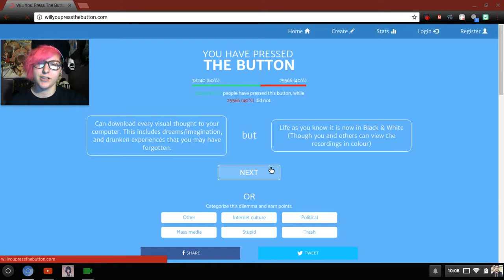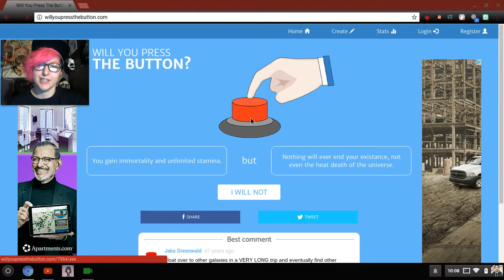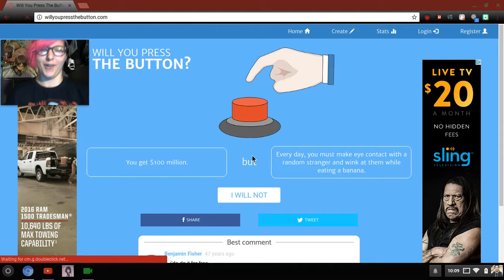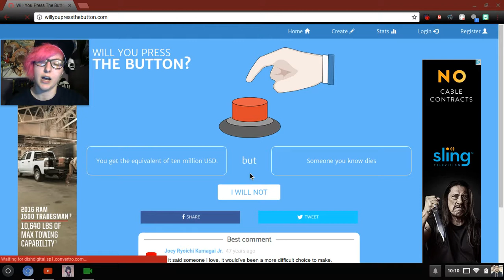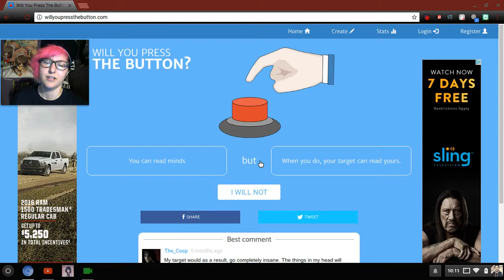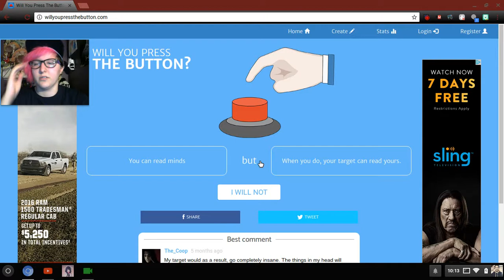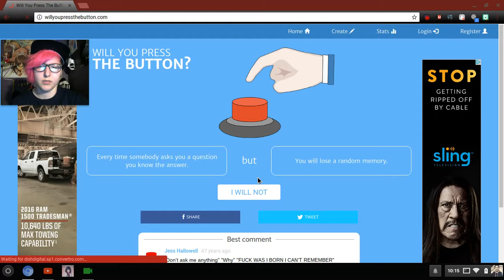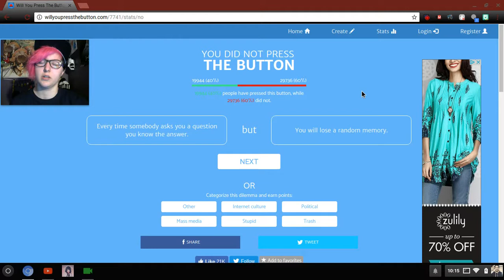BAD NEWS |Will You Press The Button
Sorry for the interruption in the video got some bad news and stuff.

More videos that I've done!